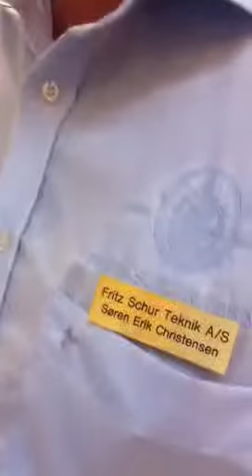Fritz Schur på HI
Rundbord fra CKD